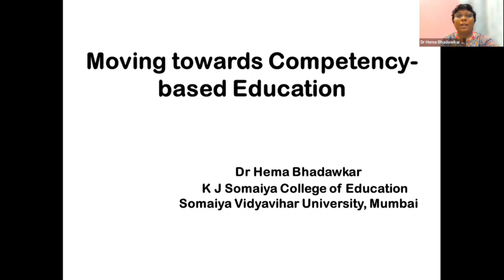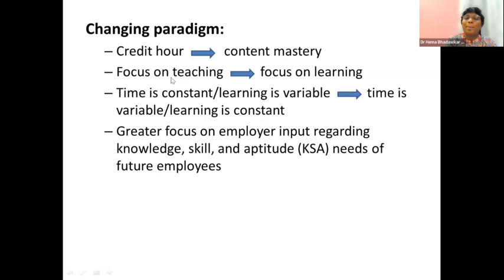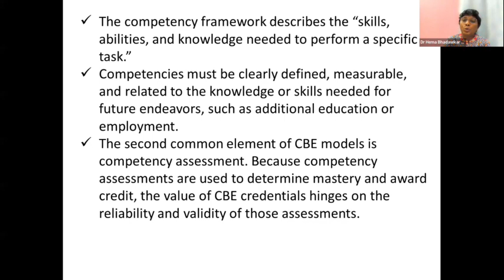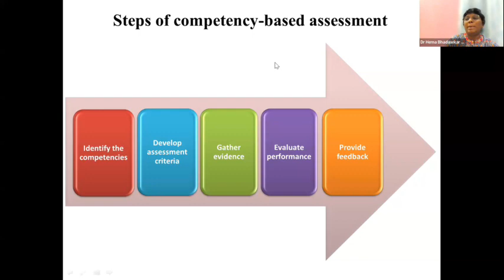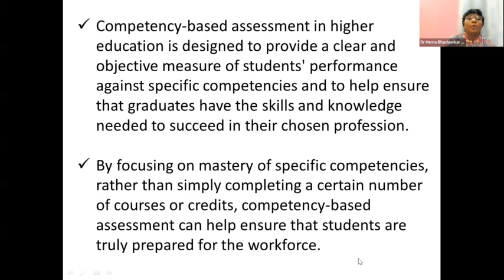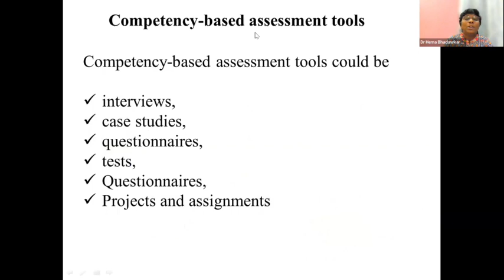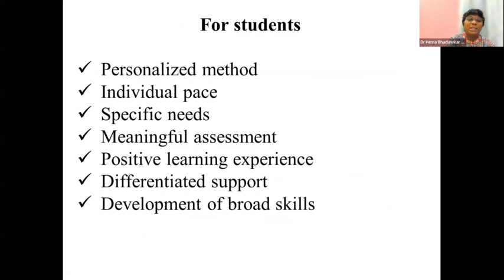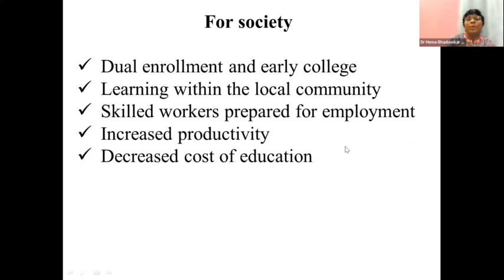93rd Rajagiri Round Table Conference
93rd Rajagiri Round Table Conference  - Competence Vs Competitiveness-How Shall Education Landscape in India Emerge?

Moving towards Competency-based assessments By Dr. Hema Bhadawkar, Asst. Prof. KJ Somaiya College of Education, Mumbai